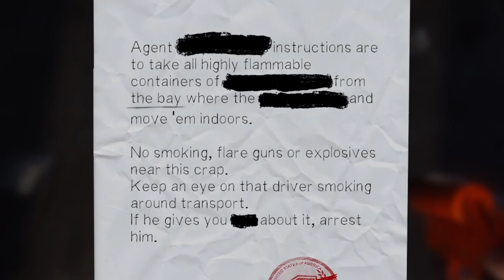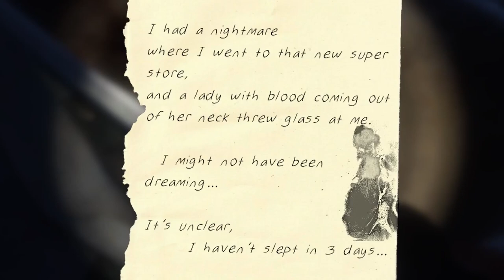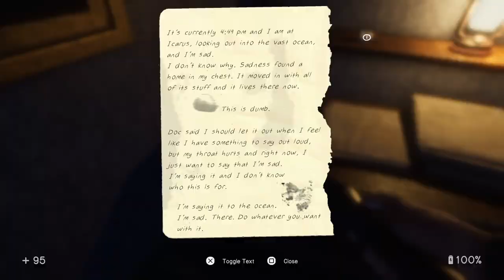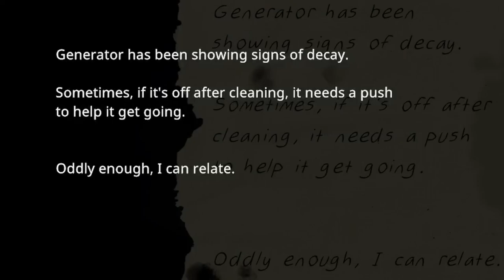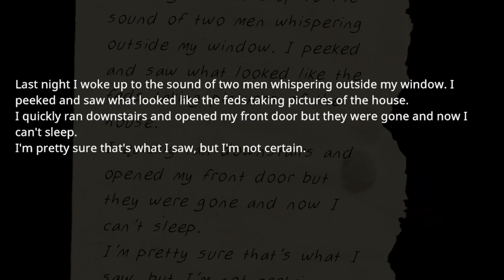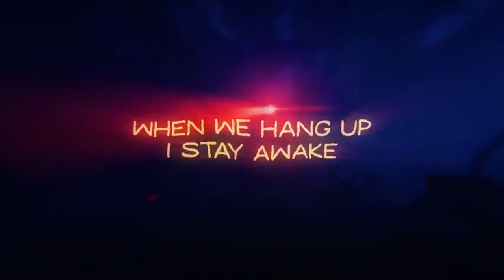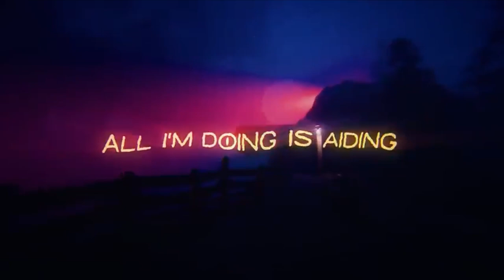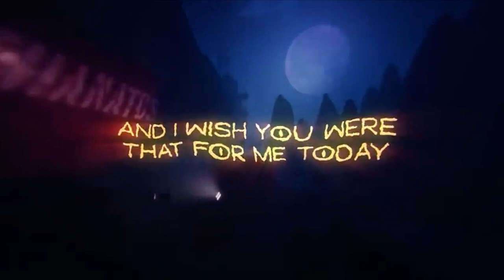Don't Be AFRAID of the LIGHT my FRIEND | In Sound Mind | Episode 8